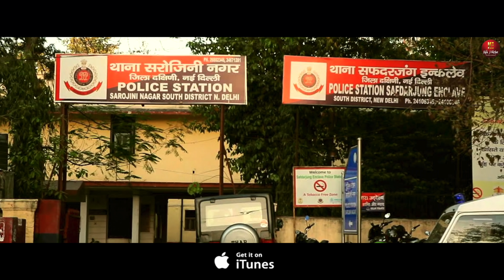Surme Ki Dhar - Music Video | Harsh Gahlot, Pranjal Dahiya | Sunil Balhara | New Haryanvi Song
Song - Surme Ki Dhar
Singer - Sunil Balhara
Lyrics - Divesh Khatana

Starring - Harsh Gahlot, Pranjal Dahiya
Producer - Alok Rai
Director - Amit Bishnoi
DOP - Amit Bishnoi
Editor - Parveen Sword
Art - Shilpa & Rahul Rathi
Chief AD/AC - Vishal Godara & MP
Production Head & Stylist - Shilpa Saharam
Design by - Nitin Watts